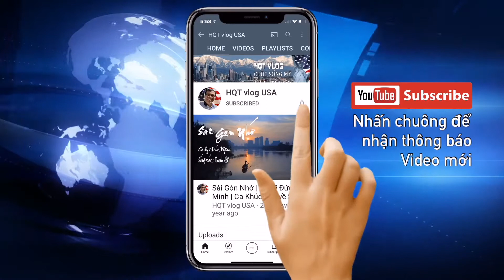Ca khúc Mời em về | Kỷ niệm ca sỹ Quốc Anh tại buổi lạc quyên trùng tu chùa Pháp Vân, Pomona, CA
Ca khúc Mời em về | Clip hình ảnh kỷ niệm ca sỹ Quốc Anh tham gia chương trình văn nghệ lạc quyên trùng tu chánh điện chùa Pháp Vân, Pomona, California.
,► HQT Vlog USA là kênh chia sẻ về cuộc sống, tin tức, thời sự ở Mỹ và Việt Nam